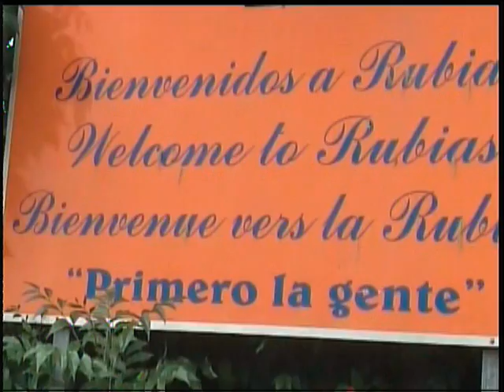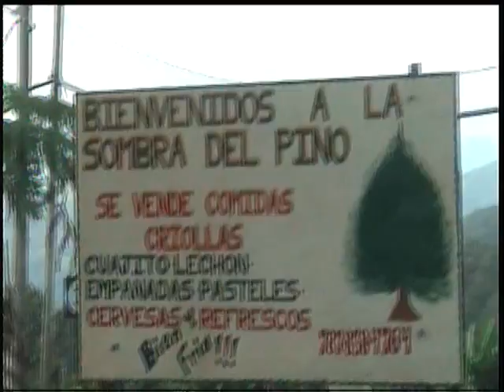Castaner Lares Caminata 9 de 10 partes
Caminata desde Bartolo hasta el 22 de Yauco